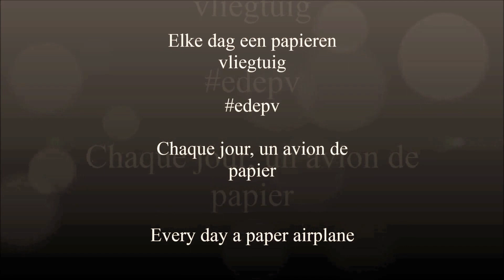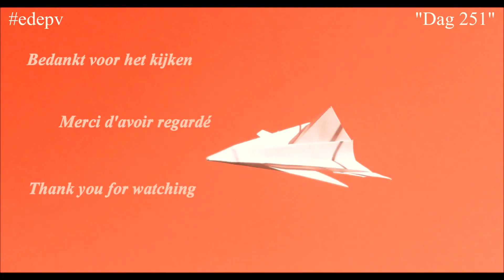edepv 251 Lelystad Papieren vliegtuig vouwen/ Paper airplane folding/ Avion en papier pliage